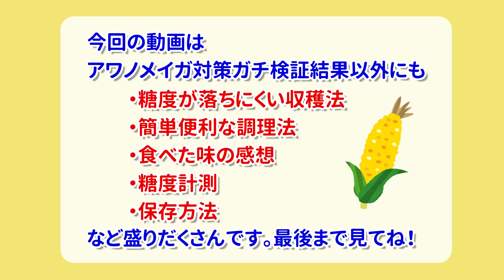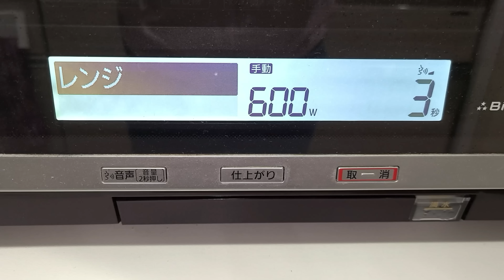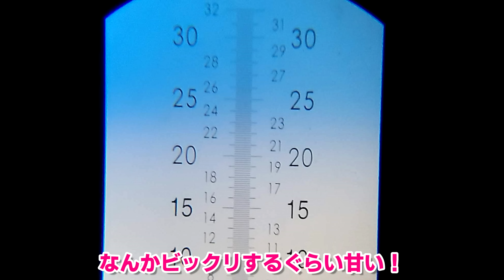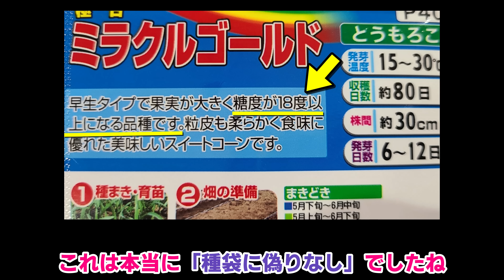【保存版】アワノメイガ対策結果発表と調理＆保存方法などお役立ち情報満載！／糖度が落ちにくい収穫方法／簡単な食べ方と冷凍保存／味の感想と糖度測定／雄穂に実？／電子レンジで茹で方・蒸し方／トウモロコシ害虫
【目次】
00:00 初めから
00:09 雄花の穂（雄穂）に実が出来た
02:24 実が出来た雄穂について
06:54 収穫
15:02 糖度が落ちにくい収穫の仕方
19:23 電子レンジでチンして食べる方法とコツ
20:57 味感想
21:21 糖度計測
23:01 冷凍保存の仕方

【トウモロコシ栽培（アワノメイガ対策3月スタート）】

【トウモロコシ抑制栽培（遅まき）2022年8月スタート】

★私たちが使ってる農業資材
【ニームオイル】アブラムシ対策

▼菌力アップ･･･微生物配合の土壌改良資材

▼にがり･･･光合成をUPさせて育ちが良くなる

◆ブログ「ニャハハの家庭菜園ーポタジェと水耕栽培」（アメブロ）
うまく飛べない場合は→トップページ概要欄のリンクからどうぞ

【動画素材】下記サイト様の素材を使用させていただいています。